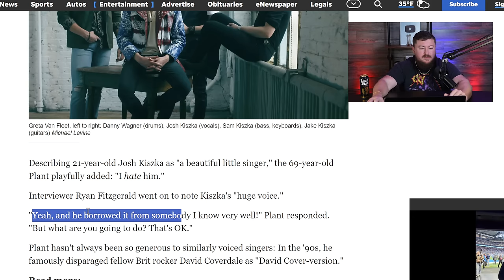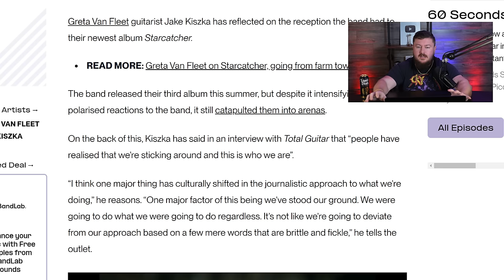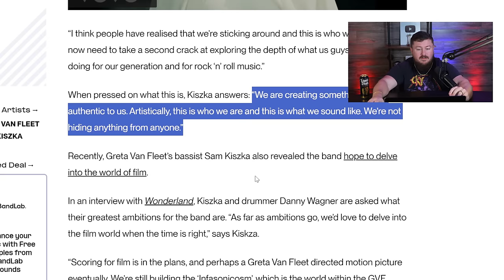I Was Totally Wrong About Greta Van Fleet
Discussing the impact Greta Van Fleet has had in recent years and where the band will go in the future. Greta Van Fleet continues to grow and the future is looking very bright for this band.

0:00 Greta Van Fleet Controversy
0:35 How Greta Van Fleet formed
5:34 What Robert Plant Said About Greta Van Fleet
6:45 What Jake Kiszka Says About The Criticism
8:45 I was wrong about Greta Van Fleet